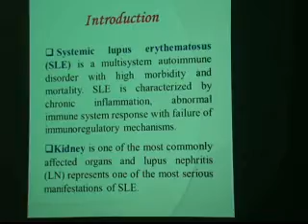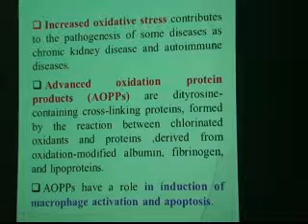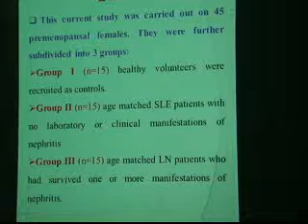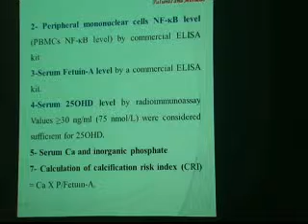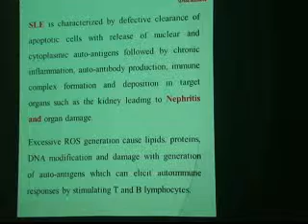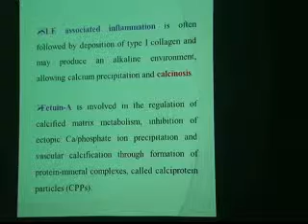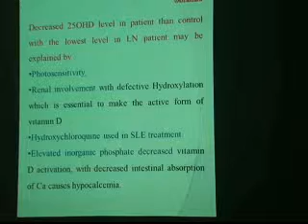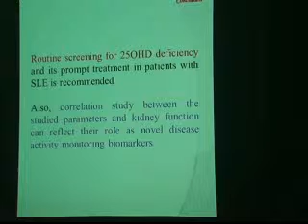Study of some biomarkers changes in patients with lupus nephritis and their correlation with disease